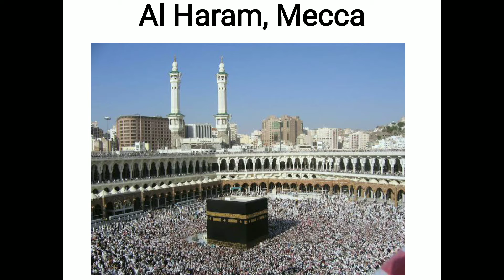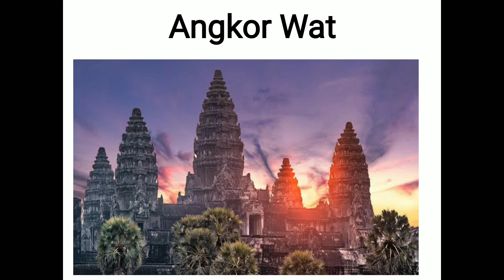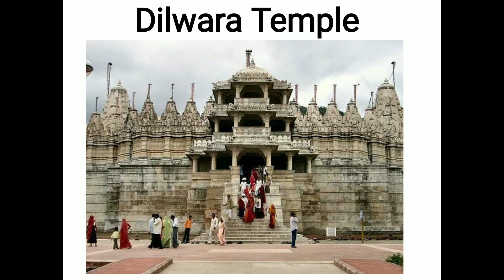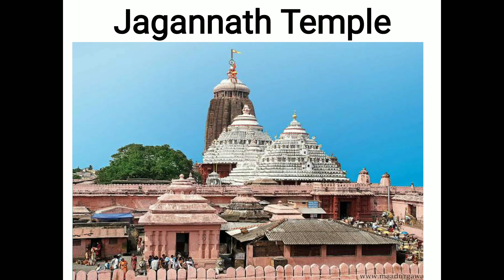Grade 8 Gk Holy places